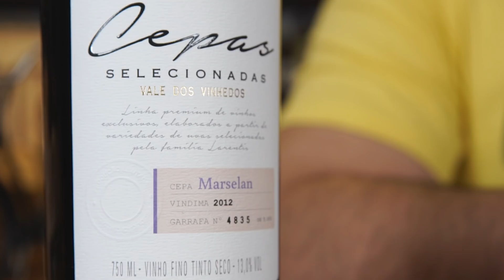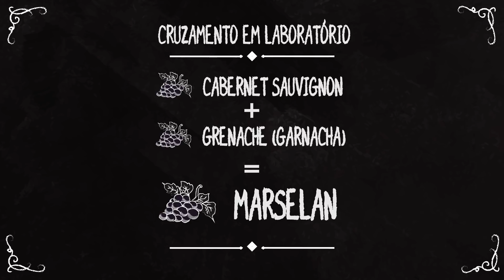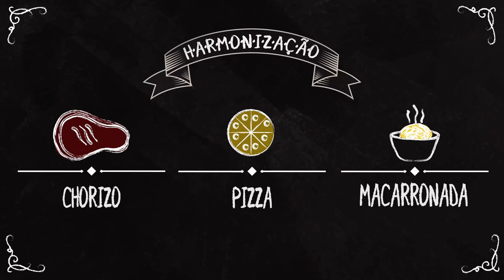Uvas do Vinho - Ep 55 - Marselan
Uva francesa que é um cruzamento entre a Cabernet Sauvignon com a Grenache (Garnacha), conhece? É a uva Marselan, que faz um vinho tinto muito interessante. Rodrigo Ferraz explica a história dessa uva. Tem ainda dicas de análise do vinho na taça e também de harmonização com esse vinho.